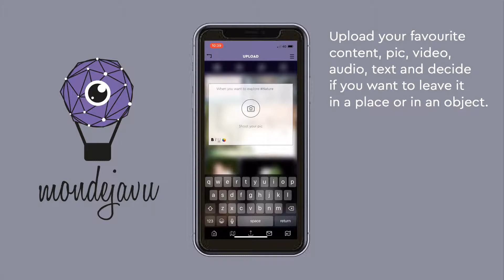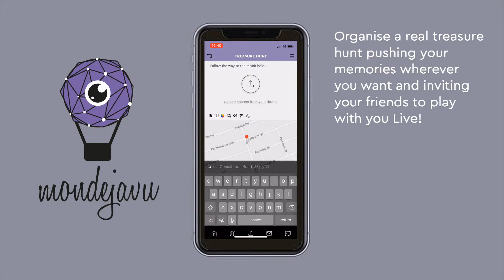Mondejavu App Functions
An overview on how Mondejavu App work